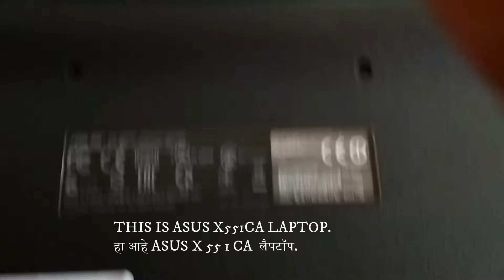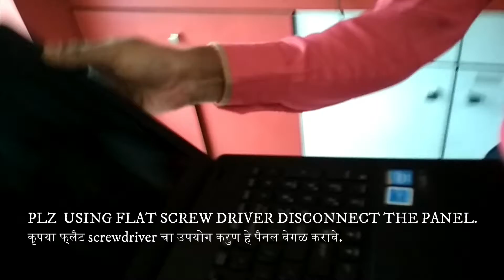How to remove hard disk from ASUS X551CA laptop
removing asus x551ca laptop hdd..
आसुस एक्स ५५१सिऐ लैपटॉप ची हार्ड डिस्क कशी काढावी..
आसुस एक्स ५५१ सीऐ लैपटॉप कि हार्ड डिस्क कैसे निकाले ..
ई-मराठी ..EVERYTHING IN MARATHI..